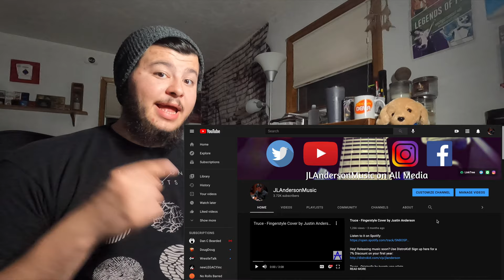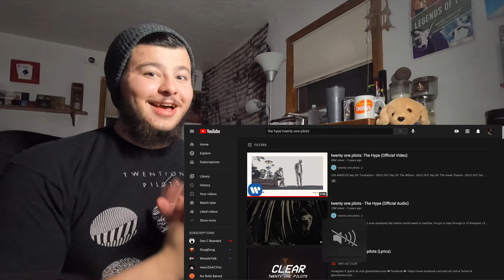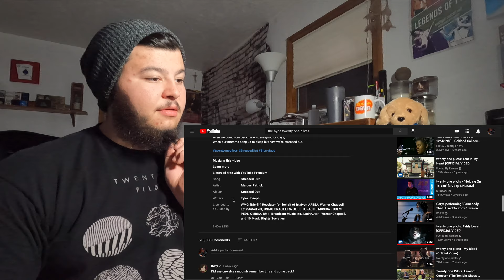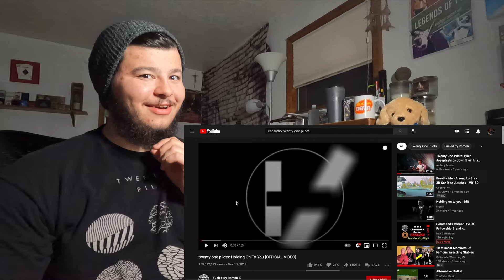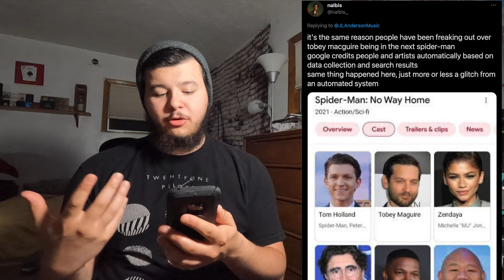Why Are TØP Videos Saying They are from Escape From Dema? | Explained